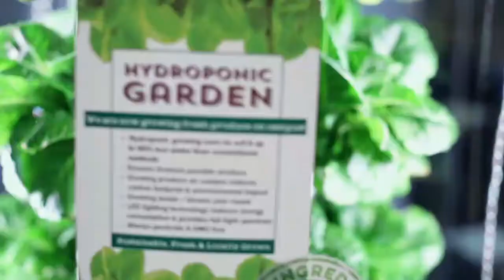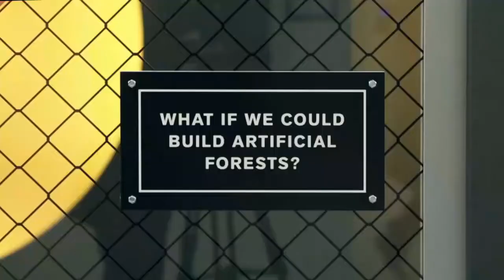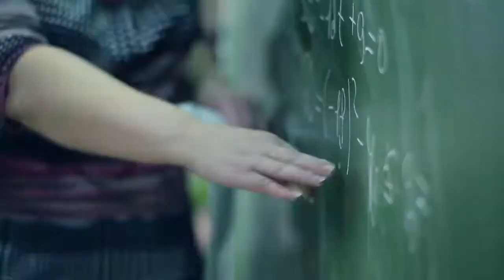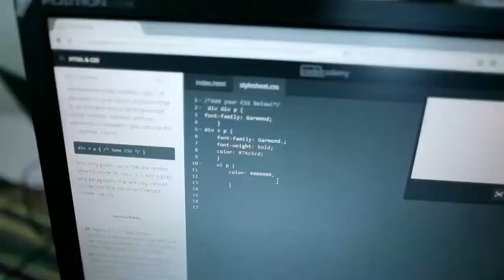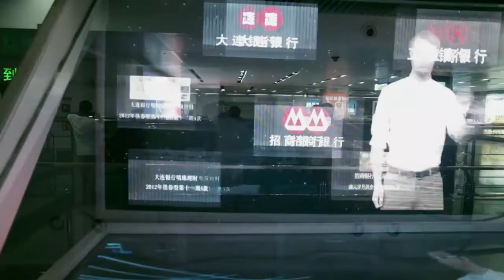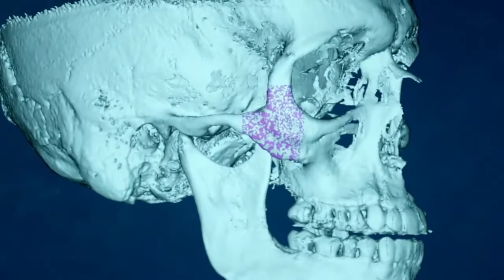What is the Fourth Industrial Revolution | Check it out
This video is about Techy videos but also try to cover the following subject:
-innovative videos
-inventions and reviews
-tech reviews

Something I noticed when I was looking for info on Techy videos was the absence of relevant information.
Techy videos nevertheless is an subject that I know something about. This video for that reason should be relevant and of interest to you.
Our channel has various other related video clips concerning innovative videos, inventions and reviews and tech reviews
Please check them out :
If you were searching for more details about innovative videos or inventions and reviews did this video aid?